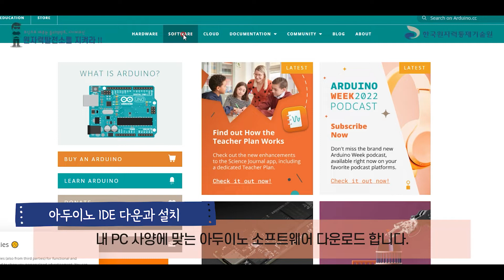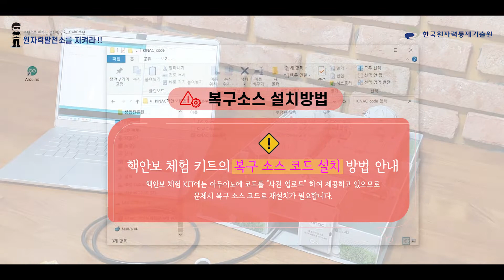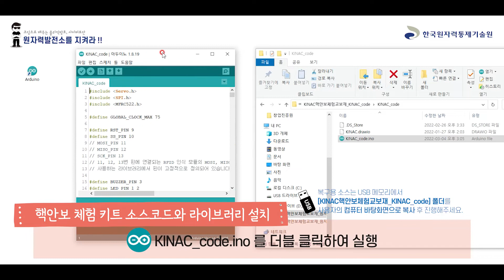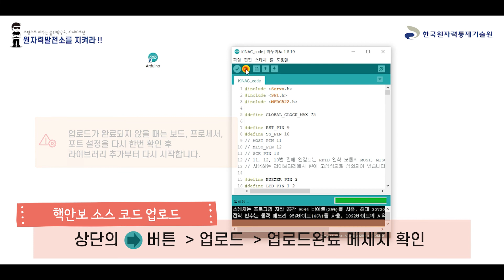한국원자력통제기술원 핵안보 키트 '핵안보는 든든하게' (체험안내)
한국원자력통제기술원 핵안보 키트 체험방법 안내 영상